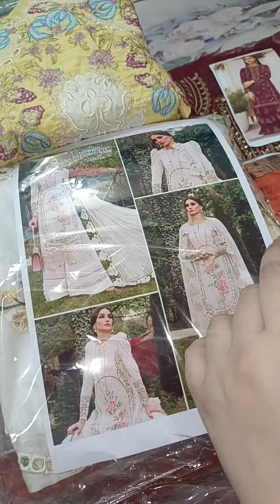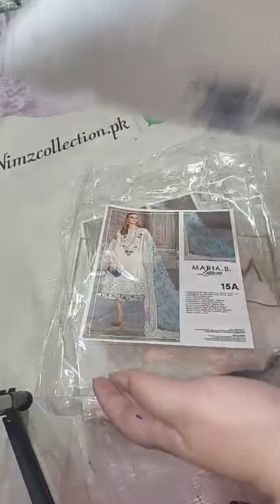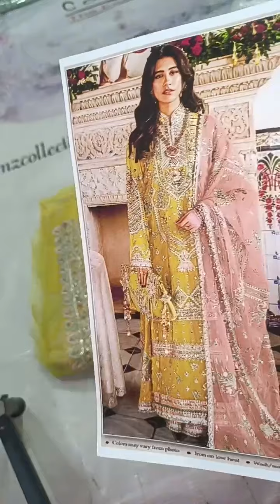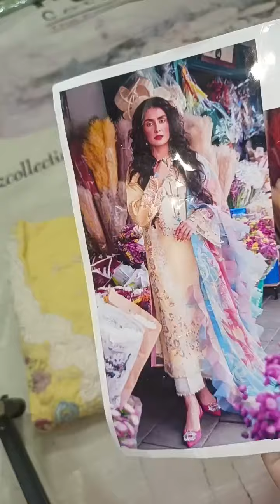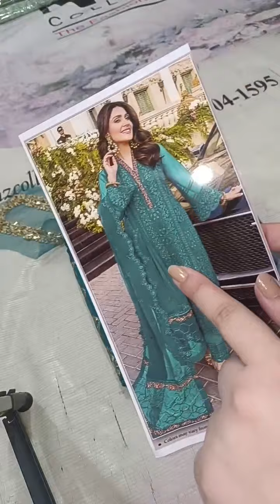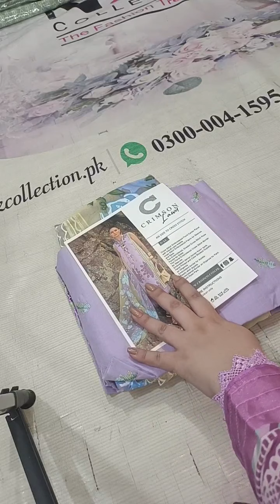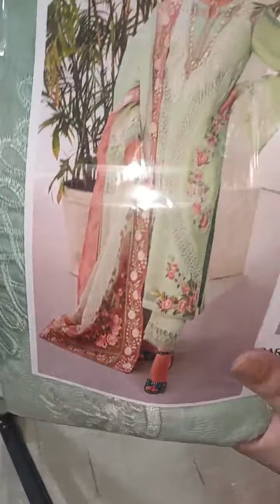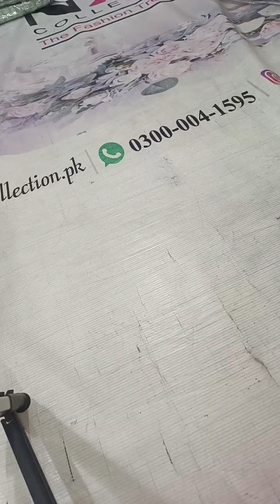MARIA B -FANCY LUXURY LAWN CODES ON 85% OFF #2023